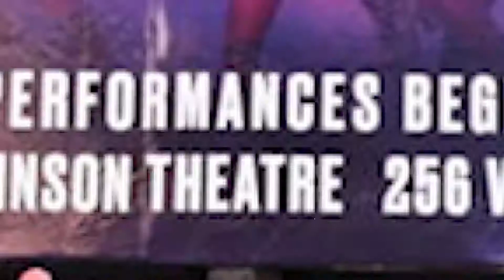Amplify 2022: SIX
SIX: The Musical creators Lucy Moss and Toby Marlow and producer Kevin McCollum discuss the process of using Maestra to hire their all-female band.

Six
Featuring
Lucy Moss & Toby Marlow
Kevin McCollum
Julia Schade
Liz Doran
Kimi Hayes
Elena Bonomo
Michelle Marie Osbourne
Mariana Ramirez

Directed by Kate Baldwin
Director of Photography JW Perkins
Story Producer Steph Cowan
Associate Story Producer Lucie Kirk
Producer Jess Ryan, Courtney Smith
1st AD Greg Kamp
Sound Recordist Boris Palacios
Editor JW Perkins

Roy & Jenny Neiderhoffer
Carrie Caffrey
Emily Gardner Xu Hall
Georgia Stitt